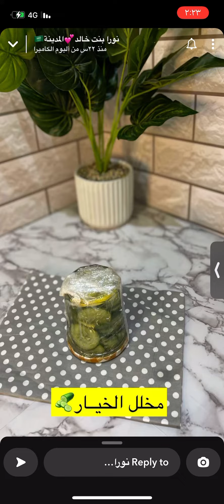مخلل خيار / نورا بنت خالد